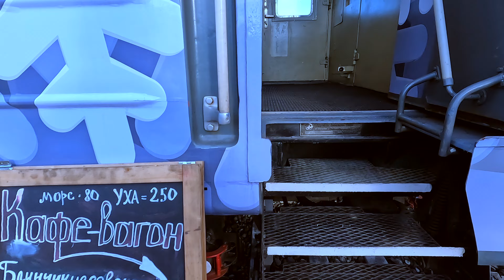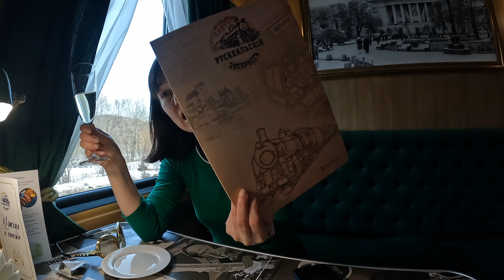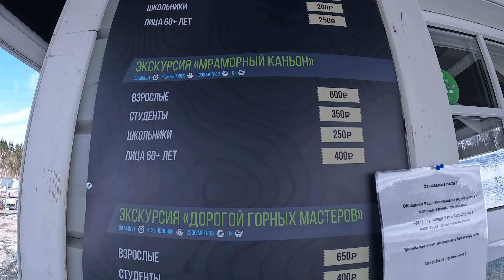Рускеальский экспресс (подробно и честно) СОРТАВАЛА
Собираясь в Рускеалу я нигде не мог найти подробной информации о уникальном ретро-поезде. Поэтому убедился во всем сам и вот пожалуйста!! Я попытался как можно подробнее рассказать и снять обзор о Рускеальском экспрессе. Какие типы вагонов и посадочных мест. Немного о самом парке. Прогулка по Сортавале и совет где остановиться и хорошо перекусить. Для удобства вот хронометраж
0:00 Поехали!
1:45 Про гостиницу
4:42 По Сортавале
9:27 Поезд Деда Мороза
11:16 Про Рускеальский экспресс
16:14 Мраморный карьер